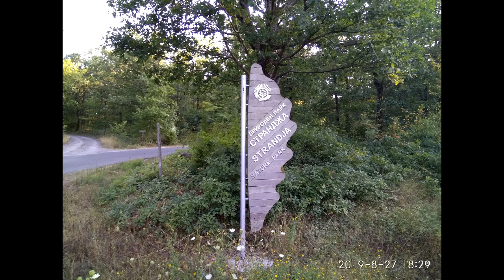2019.08.27- На гору Папия. Часть 1. Болгария-2019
Едем в Странджу на гору Папия. Часть 1. До заслона "Калинча" на границе природного парка. 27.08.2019. Дорога на Бродилова в неоконченном ремонте. Слушаем болгарское радио. Любимые народные песни.
0:01 - первая мелодия
1:54 - вторая мелодия
3:44 - третья мелодия
5:39 - четвертая мелодия
7:41 - пятая мелодия
9:42 - шестая мелодия.